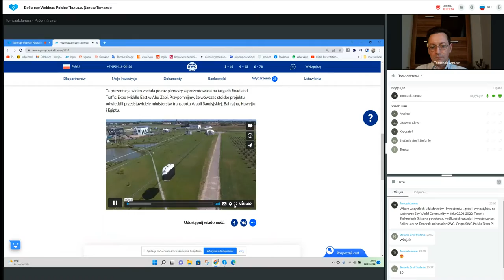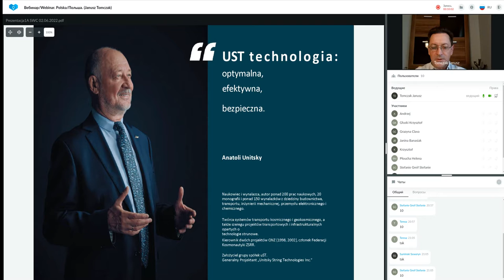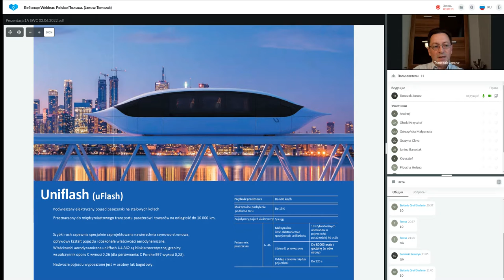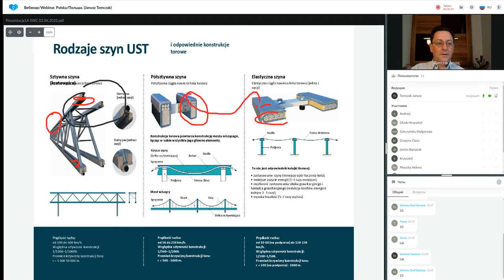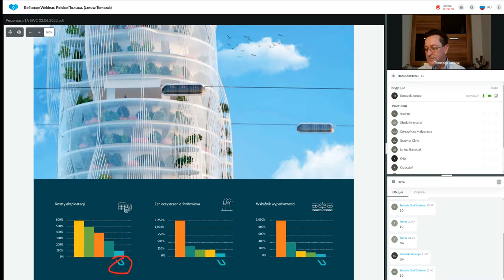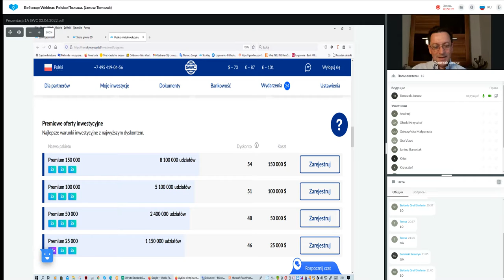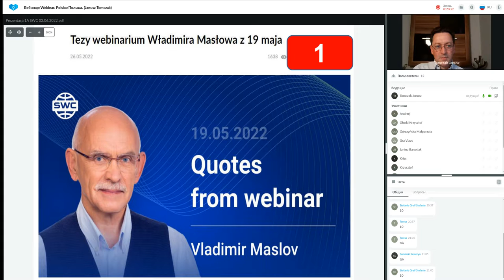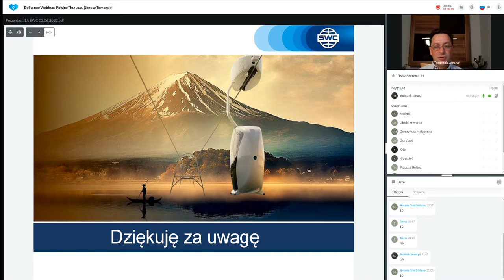Prezentacja technologii. Prowadzący: Janusz Tomczak. 02.06.2022